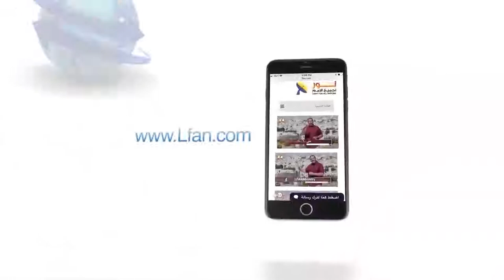445 الشيطان يستخدم أرواح القتل ولعنة الدماء